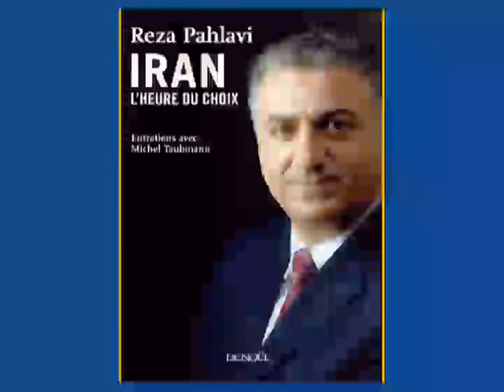King Cyrus Reza Pahlavi at Pars TV p4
February 2009